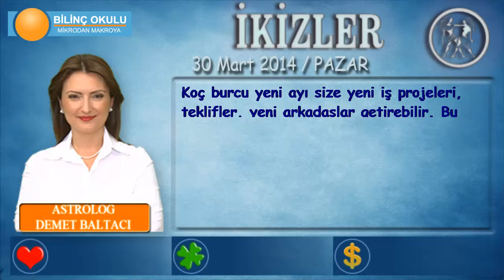İKİZLER Burcu, GÜNLÜK Astroloji Yorumu,30 MART 2014, Astrolog DEMET BALTACI Bilinç Okulu